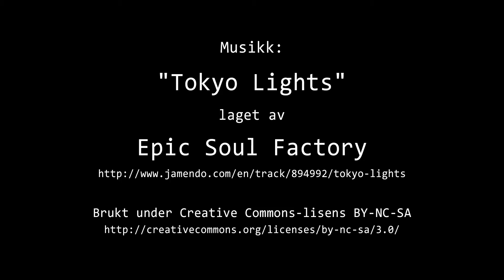Timelapse Cam 2 - 29. januar 2017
Været i Moss søndag 29. januar 2017.